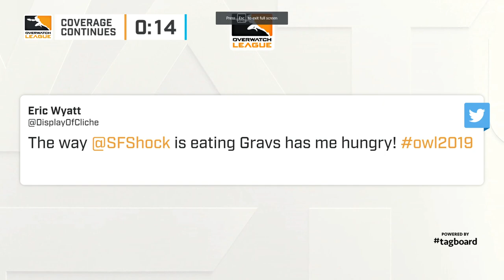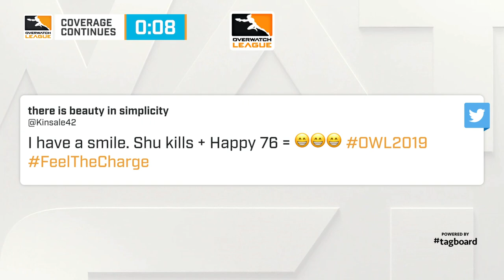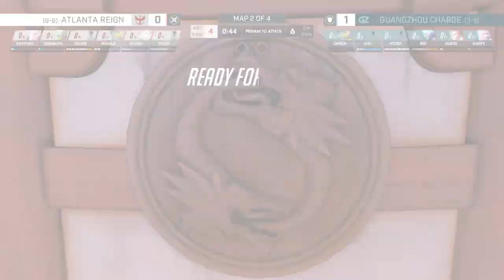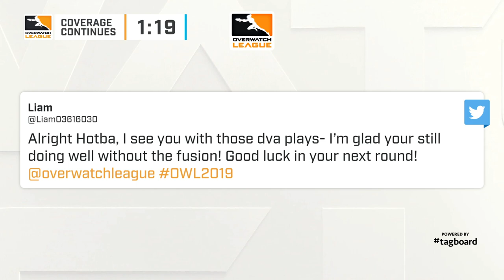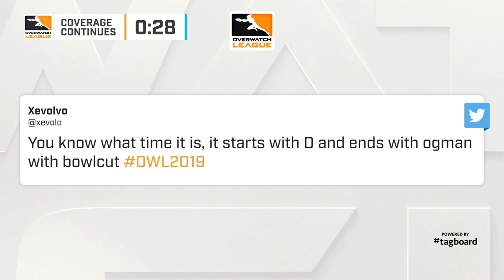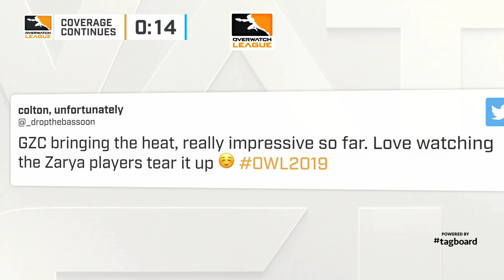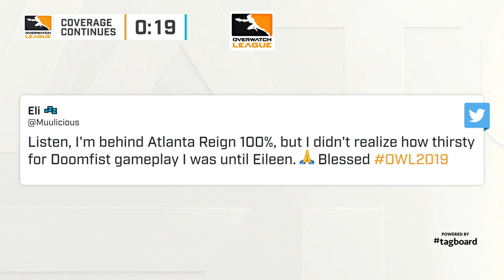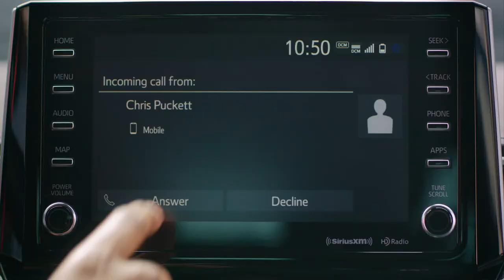Full Match | Atlanta Reign vs. Guangzhou Charge | Stage 2 Week 3 Day 4